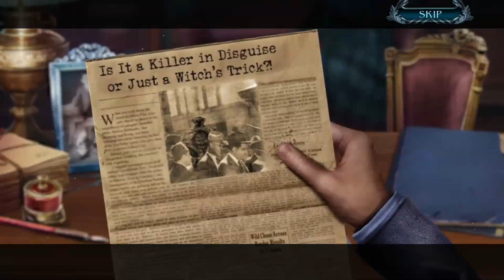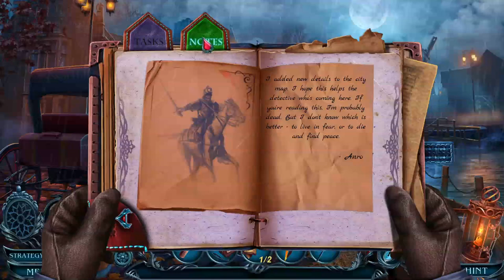Dark Romance 14: Sleepy Hollow CE [01] Let's Play Walkthrough - START OPENING - Part 1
Dark Romance 14: Sleepy Hollow Collectors Edition CE Let's play walkthrough gameplay playthrough

Developer:  Domini Games
Dark Romance: Sleepy Hollow CE Collector's Edition with YourGibs Walkthrough commentary game play

STORY: Sleepy Hollow is in danger! When an old friend from your hometown writes to you about a series of strange murders, you rush to their aid! The townspeople live in fear after sightings of the fabled Headless Horseman arise. Each appearance is followed swiftly by the demise of a local resident. You’ll need all your detective skills to crack the case, especially with mysterious criminals working against you. Do you have what it takes to solve the mystery behind the murders, or will you become the Horseman’s next victim? Find out in this chilling Hidden-Object Puzzle adventure!